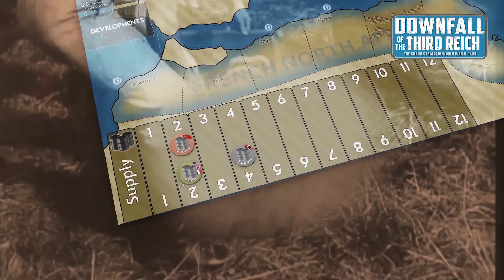Downfall of Empires and Downfall of the Third Reich wargames soon on Kickstarter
Downfall of Empires (WWI)
Downfall of the Third Reich (WWII)
Soon on Kickstarter campaign